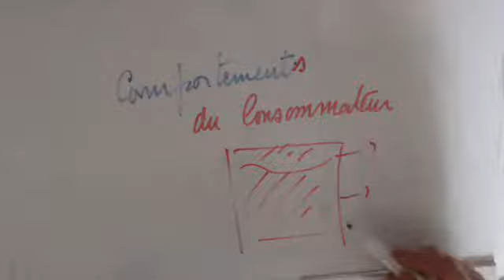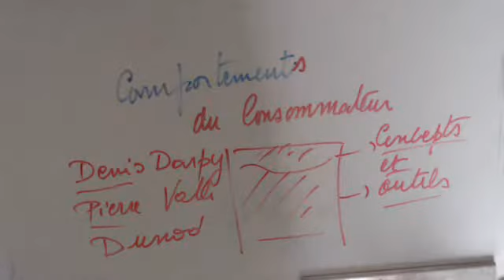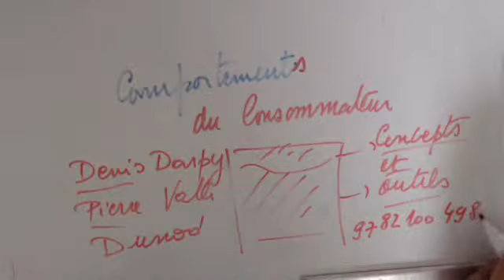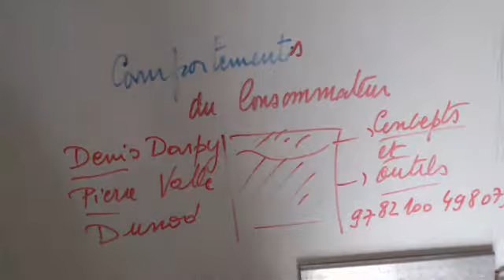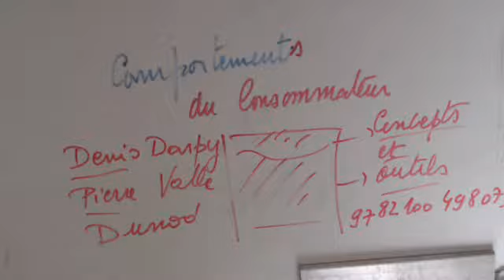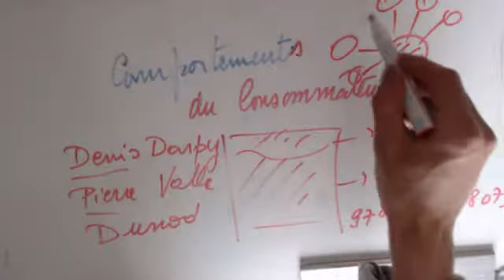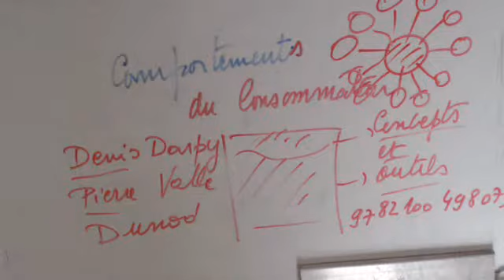Livre - Comportements du consommateur - concepts et outils de Denis Darpy et Pierre Valle